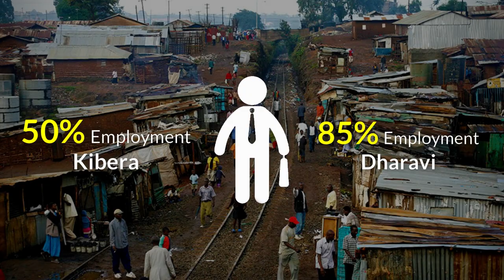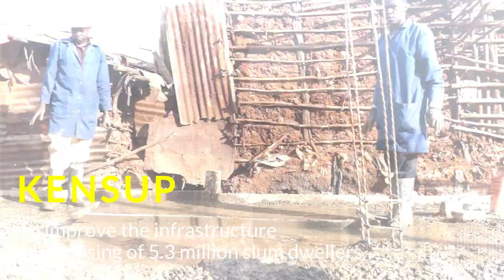Kibera : Life in Africa's Largest Slum | SWS Short | CEPT University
World is moving towards rapid urbanization. Where 50% people will be living in urban areas, out of which 25% people live in informal settlement. Large slums have emerged in major developing countries. One such slum is located in Nairobi, the largest slum in Nairobi. Nairobi has many planned neighborhoods, but it is also home to Kibera, a large informal settlement, located on the outskirts of Nairobi, Kenya.

This short was created as a part of Summer Winter School by the students of CEPT.

Credits

Aeshvry Rajaura
Anuj Chandak
Annesha Dasgupta
Janhavi Singh
Keerthana Jayaseelan
Rahul Mallick
Suhasini Verma

Special Thanks :

Tarun Patel
Jacob Baby
Ann E. Francis

Contact Creator of Video for Source & Credits.